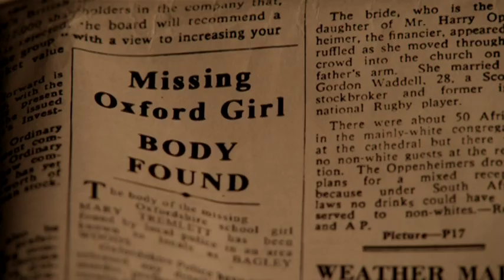Endeavour DVD Trailer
Set in 1965, the story follows the hunt for a missing school girl which draws Endeavour Morse to the place which will ultimately shape and define his destiny--Oxford. Deep in full-blown murder investigation and led by Detective Inspector Fred Thursday, Endeavour finds himself side-lined, discredited and at a dead end. Facing down the demons of his past, Endeavour begins his own quest in pursuit of justice, risking all in the hunt for a truth that will haunt him for the rest of his days.